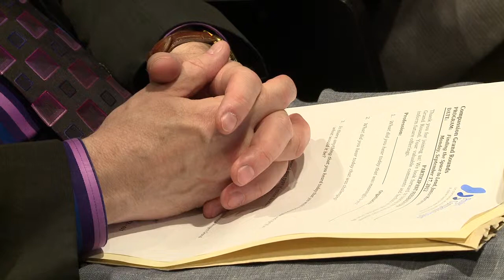Janice Marturano, Finding the Space to Lead: Mindfulness & Leadership (Excerpt)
September 2012 - Janice Maturano, founder of the Institute for Mindful Leadership, leads social and health care staff in Manitoba through a short exercise in identifying the qualities of good leaders. She is one of many national and international keynote speakers that regularly join the Catholic Health Corporation of Manitoba's Compassion Project Grand Rounds to share ideas on advancing compassion for individuals and organizations. (en anglais seulement) Learn more